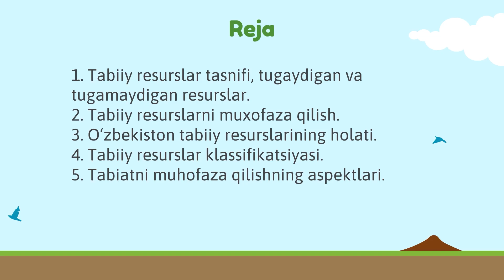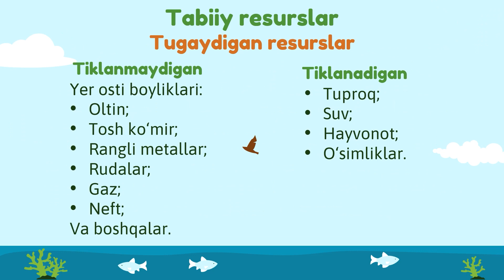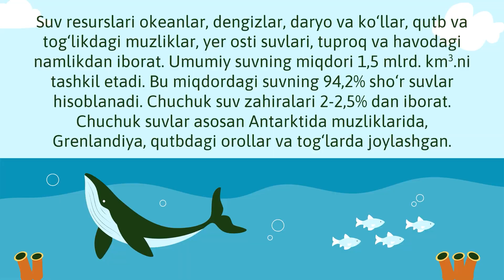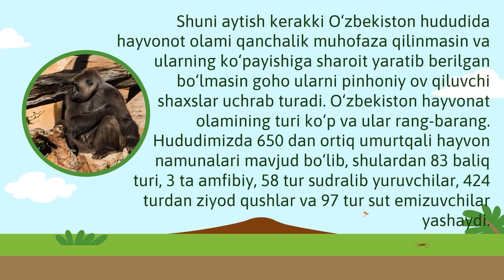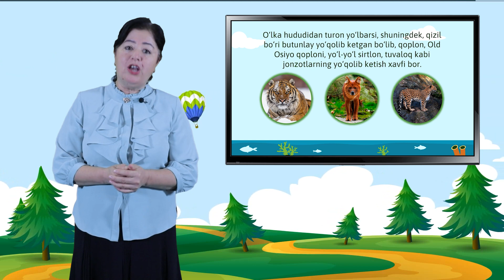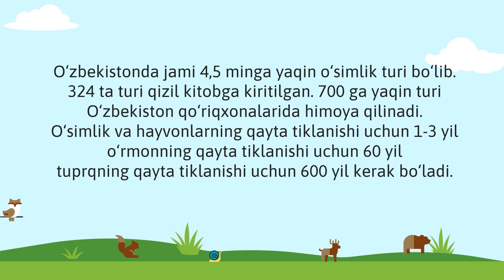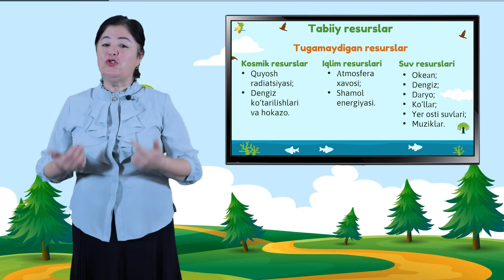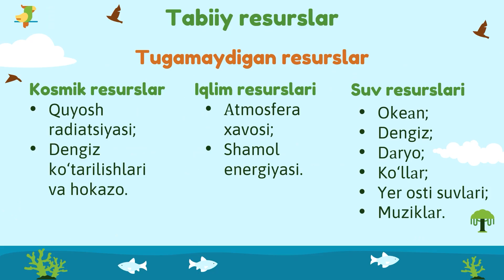Tibbiyot fakulteti Dilfuza Imomova. Mavzu: Tabiiy resurslar tasnifi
Tibbiyot fakulteti Dilfuza Imomova.
Mavzu: Tabiiy resurslar tasnifi
Reja:
1. Tabiiy resurslar tasnifi, tugaydigan va tugamaydigan resurslar.
2. Tabiiy resurslarni muxofaza qilish.
3. O‘zbekiston tabiiy resurslarining holati.
4. Tabiiy resurslar klassifikatsiyasi.
5. Tabiatni muhofaza qilishning aspektlari.